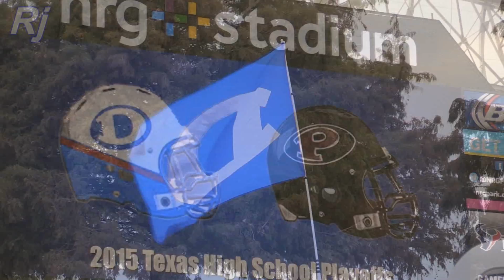Dickinson Gators vs Pearland Oilers Playoff Football 11 21 2015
Highlights from the 2nd round playoff game between Dickinson and Pearland played in Houston at NRG Stadium Dickinson won the game in 4 overtimes 26 to 23.